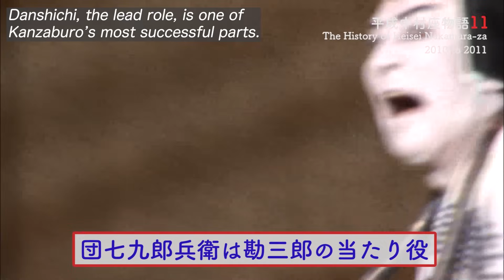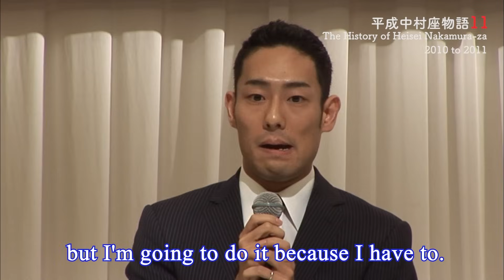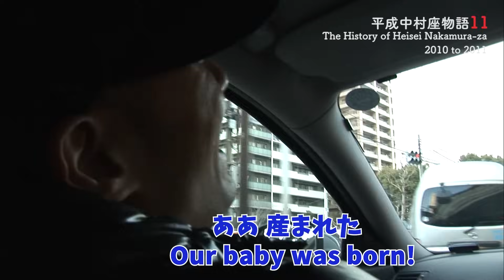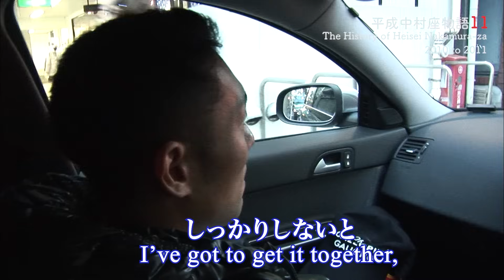平成中村座物語#11 2010 to 2011 -The History of Heisei Nakamura-za #11 2010 to 2011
休みなく公演が続く中村屋一門。その中で彼らを必死で支える齢９０歳の門弟・中村小山三。４歳で十七代目中村勘三郎に弟子入りし、彼をして「俺が死んだら小山三を一緒に棺桶に入れてくれ」とまで言わしめ、皆が厚い信頼を寄せる中村屋最古参の門弟。そんな小山三を長く見てきた十八代目勘三郎の粋な計らいで名古屋・御園座でのカーテンコールに小山三を引っ張り出す。満場の拍手喝采を浴び、小山三の目には涙が。

一方、勘九郎に嬉しいニュースが。妻・前田愛が妊娠、父となるのだ。
しかしそんな幸せの最中、中村屋に試練が降り掛かる。連日公演での無理が祟ったのか、勘三郎を突然の病が襲ったのだ。次の公演で勘三郎は「夏祭浪花鑑」団七九郎兵衛を演じることになっていたが、休演する事に。そして代役が勘九郎に巡ってくる。父の当たり役を、思いもよらぬタイミングで初役として挑む。絶対に失敗が許されない重圧が勘九郎にのしかかる！
役の性根を掴み切れず悩む勘九郎…。そんな時に妻・前田愛が産気付いたとの急報が。